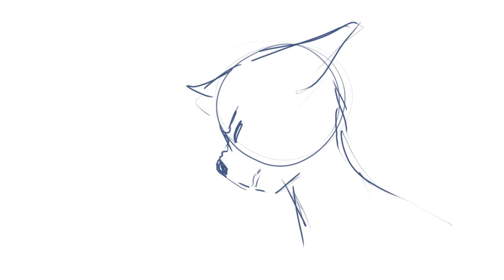animation practice (no audio)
I got clip studio paint and I can't email my phone pictures without screwing up the quality HA